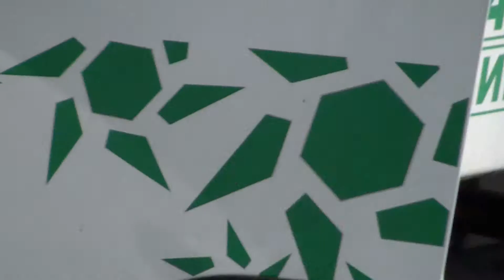Полная загрузка ММ8 , 900кг гофрокартона путем прессования